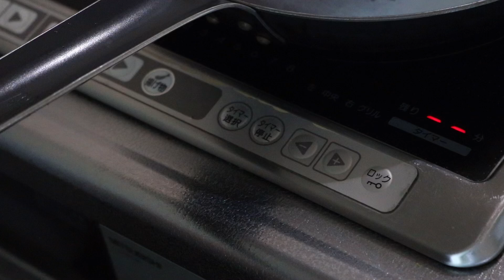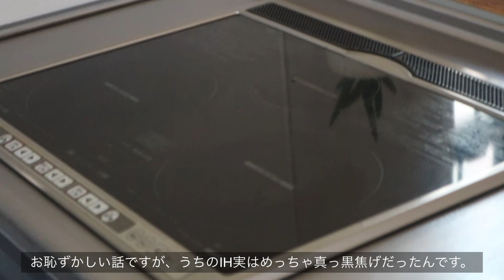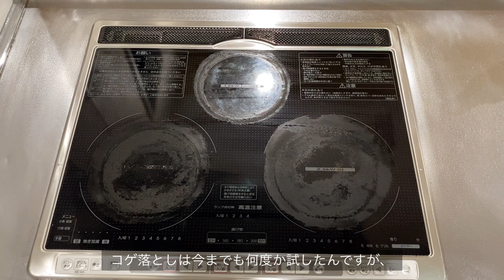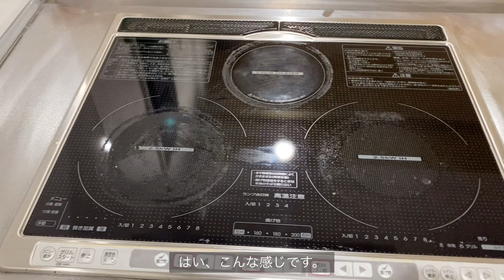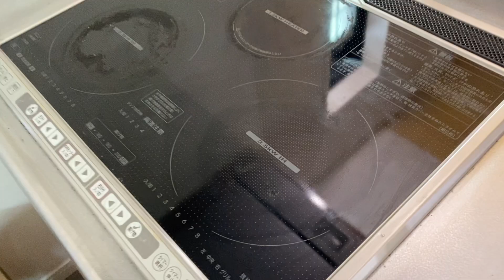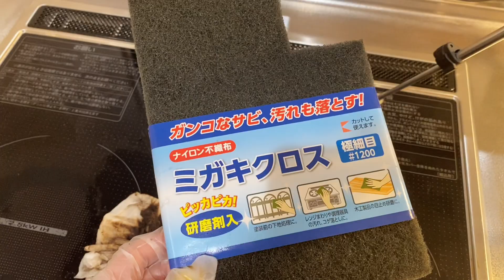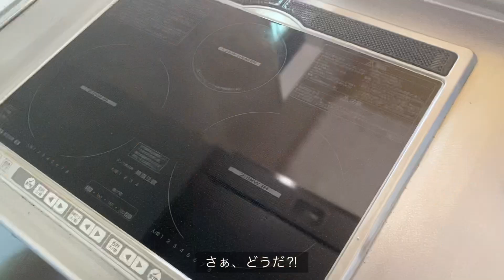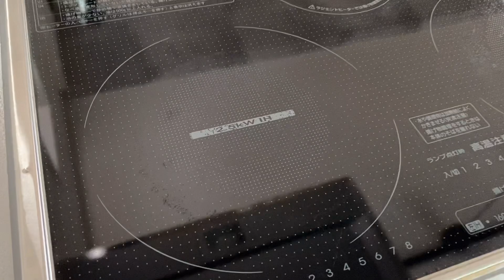#8【お掃除】IHの炭化した頑固なコゲ汚れがあるアイテムで新品同様に復活！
はじめまして、DIYクリエイターのゆぴのこです。
ただ今築10年の自宅をリノベーション中です。
自己流DIYですが、動画がお役に立てれば嬉しいです。